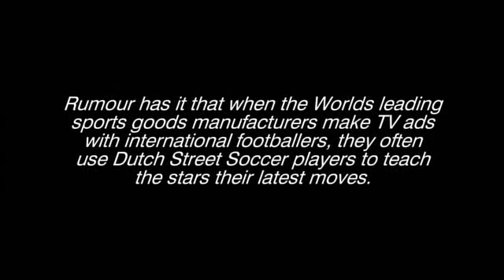Dutch Street Soccer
Some good mvoes here.